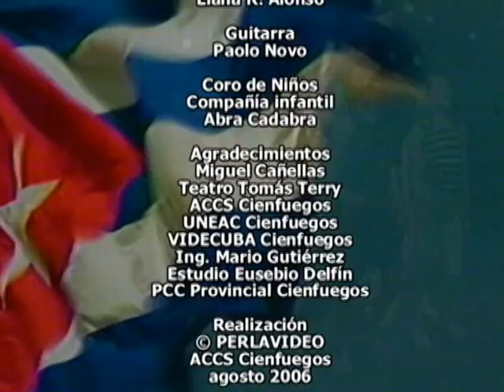LA PAUSA DEL CAMINO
Una canción de cuna del año 2006
autor: Roberto Novo
Interpretes. Integrantes del proyecto infantil Abracadabra y los hermanos Novo
Realizadores: Rolando Román y Rolando Román Jr.